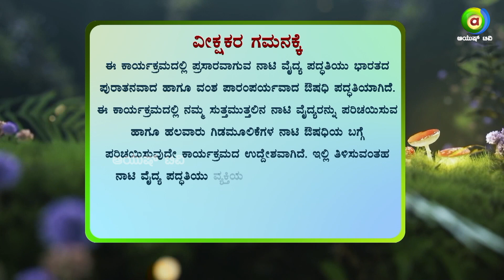ಮಹಿಳೆಯರ ಎಲ್ಲಾ ಅನಾರೋಗ್ಯಕ್ಕೆ ಗಿಡಮೂಲಿಕೆಗಳಿಂದಲೇ ಔಷಧ..! | Naati Vaidya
Naati Vaidya is practicing medicine the Non-Traditional Way. Here are some great videos from remote villages of Karnataka where people believe and actively practice this ancestral method of medicine which creates miracles.

ಎಸ್. ಉಮಾದೇವಿ
ನಂ-11, ಸಿದ್ದಮ್ಮ ನಿಲಯ, 5ನೇ ಕ್ರಾಸ್, ಬೈರಪ್ಪ ಬಡಾವಣೆ
ನಾಗಶೆಟ್ಟಿ ಹಳ್ಳಿ, ಬೆಂಗಳೂರು 560094
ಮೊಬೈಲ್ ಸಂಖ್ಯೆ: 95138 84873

ಕ್ಯಾಮರಾ ಮ್ಯಾನ್-‌ ವರುಣ್
ಎಡಿಟರ್-‌ ಶ್ರೀಕಾಂತ್‌
ಗ್ರಾಫಿಕ್ಸ್‌- ವೆಂಕಟೇಶ್‌
ಅಸಿಸ್ಟೆಂಟ್‌  ಕ್ಯಾಮರಾ ಮ್ಯಾನ್- ಧನುಷ್
ವಾಹನ ಚಾಲಕ-  ಸುರೇಶ್
ನಿರೂಪಣೆ ಮತ್ತು ಕಾರ್ಯಕ್ರಮ ನಿರ್ಮಾಪಕ- ಸುನೀಲ್‌ ಕುಮಾರ್‌.‌ ಎನ್